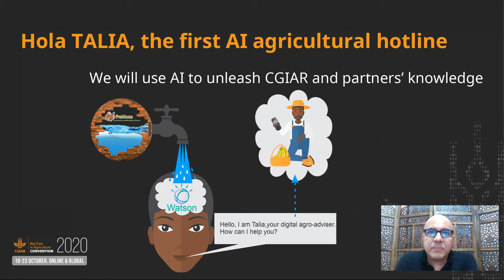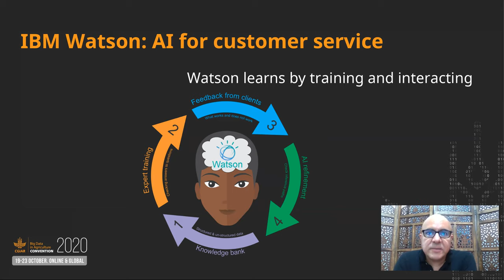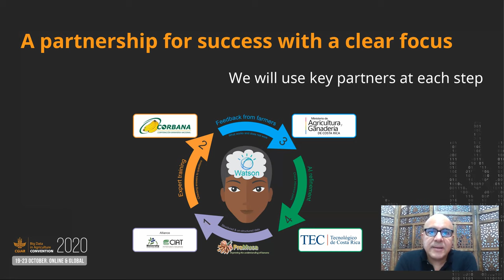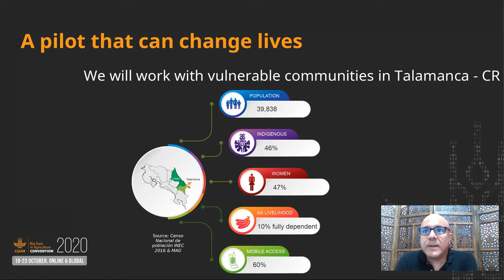2020 Inspire Challenge Finalist: “Hola Talia” Boosting extension service through AI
“Hola Talia” Boosting extension service through AI | The Alliance for Bioversity International and CIAT & Tecnologico de Costa Rica

The project aims to create TALIA (Tu agrónoma/o lista/o con inteligencia artificial), the first agricultural advisory hotline operated entirely by state-of-the art AI. The team will train an established natural language processing technology to become a knowledgeable, always-available, and talkative AI-driven agricultural extension.